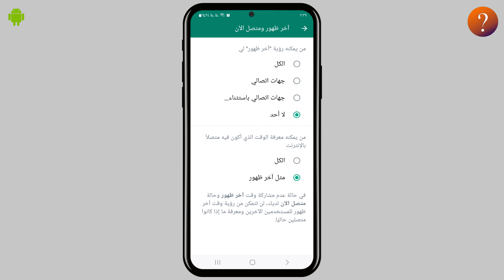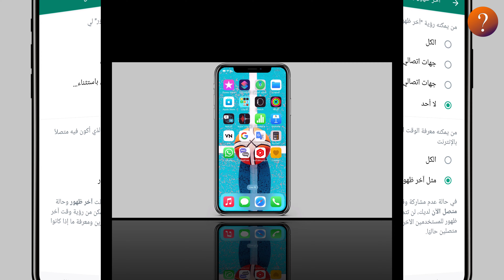طريقة اخفاء متصل الان في الواتس اب للايفون و الاندرويد - التحديث الجديد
اخفاء متصل الان في الواتس اب للايفون و الاندرويد - التحديث الجديد
في هذا الفيديو سنقدم لكم طريقة اخفاء متصل الان في الواتس اب WhatsApp حيث في التحديث الجديد اصبح بامكانك اخفاء متصل الان في الواتس اب للايفون واخفاء متصل الان في الواتس اب ايفون 2023 واخفاء متصل الان في الواتس اب في الايفون والاندرويد وكيفية اخفاء متصل الان ايفون واندرويد وكيف اخفي متصل الان في الواتس اب ايفون وطريقة اخفاء متصل الان في واتس اب واخفاء متصل الان في الواتساب للايفون , اخفي online  .